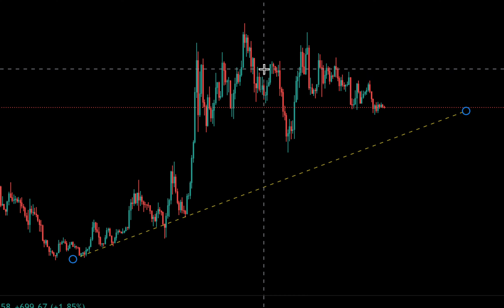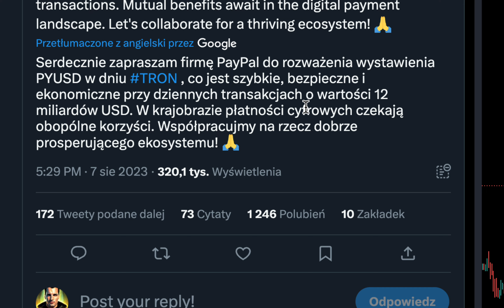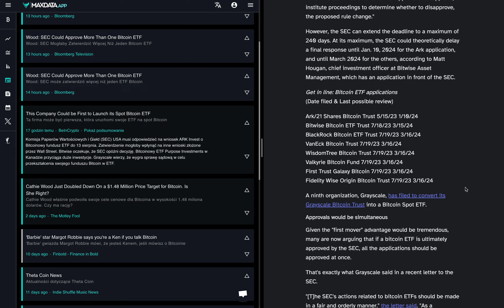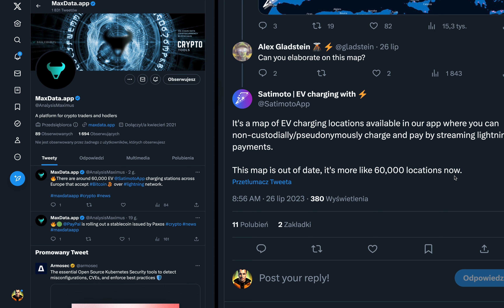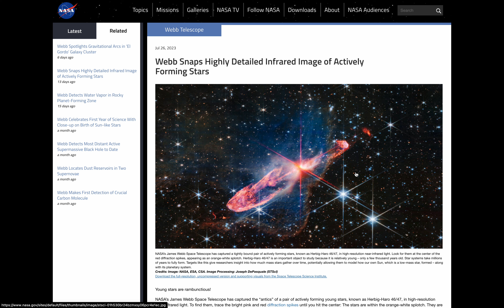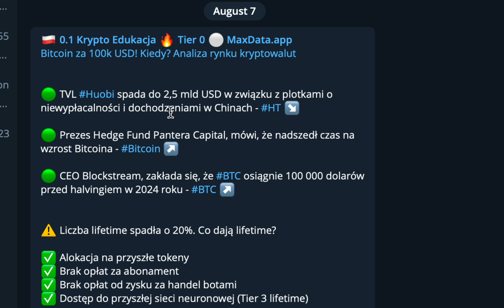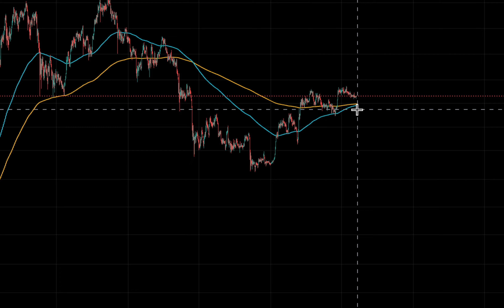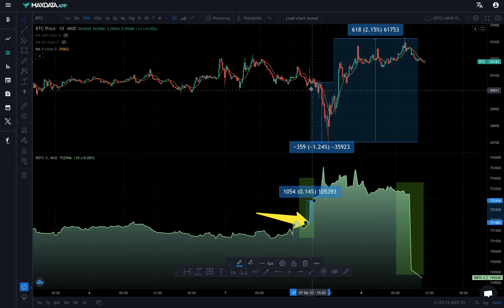Paypal Zaskakuje Stablecoinem, a Tajemnica Kosmiczna Zdumiewa NASA! Analiza Bitcoina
👉 Analiza on-chain
👉 Analiza techniczna
👉 Analiza fundamentalna

👉 Rezerwa Bitcoinów
👉 Rezerwa stablecoinów
👉 Stopy procentowe
👉 Dane on-chain
👉 Wieloryby